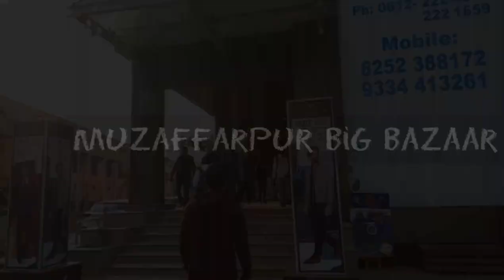Big Bazaar The heart of Muzaffarpur | New Vlog Video - Intekhab Vlog #01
Big Bazaar The heart of Muzaffarpur | New Vlog Video - Intekhab Vlogs

Your Quries :-

Vlog video
Vlog muzaffarpur
Vlog muzaffarpur big bazaar
Vlog big bazaar
Vlog bihar
Apna muzaffarpur Vlog
New Vlog
Viral Vlog India

Musician: LiQWYD